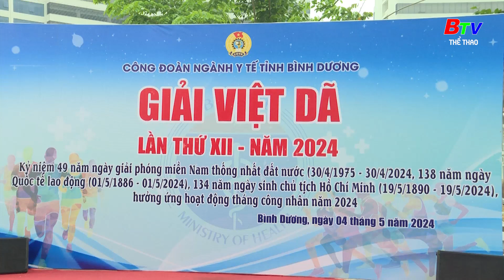BTV Thể thao | Giải việt dã ngành Y tế Bình Dương lần thứ XII năm 2024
Giải việt dã ngành Y tế Bình Dương lần thứ XII năm 2024.